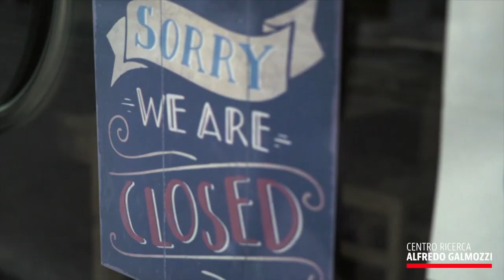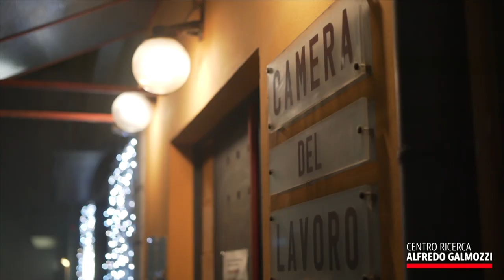Le Parole Chiave di FareMemoria / IL LAVORO [il teaser]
"Le Parole Chiave di FareMemoria" è una delle facce del progetto generale FareMemoria. Questa serie di cortometraggi in particolare è stata creata dal Centro Galmozzi (in collaborazione con crem@online) per far emergere, dal magma dei resoconti e delle emozioni suscitati dallo tsunami della pandemia iniziata nel 2020 a Crema, le keywords che ricorderemo per sempre. Il montaggio agile del regista Michele Mariani consente di fissare l'essenziale del periodo che la nostra (come le altre) comunità sta vivendo con difficoltà. Questo teaser è dedicato al Lavoro. La Banca Cremasca e Mantovana Credito Cooperativo ha sostenuto, assieme ad alcuni sponsor tecnici (Coim, Icas, Coop, Anffas, UniCrema, Cgil, Cisl), questa iniziativa.